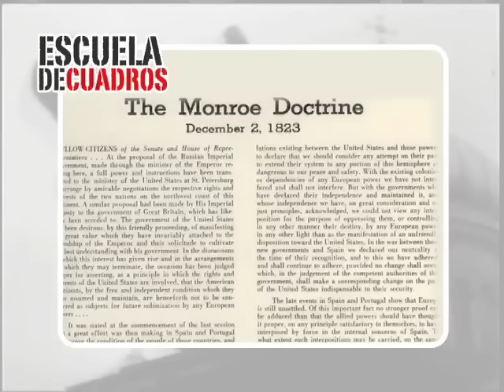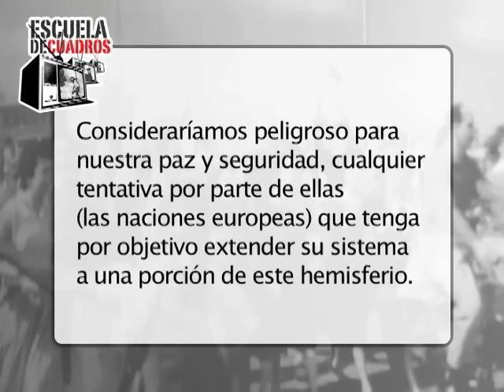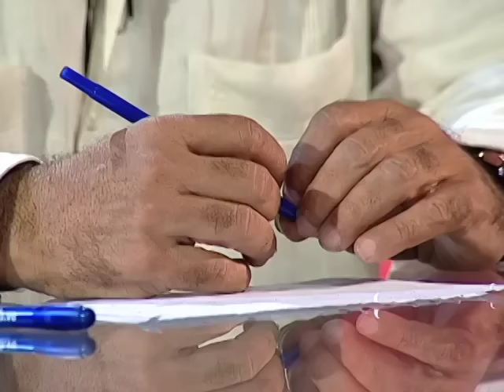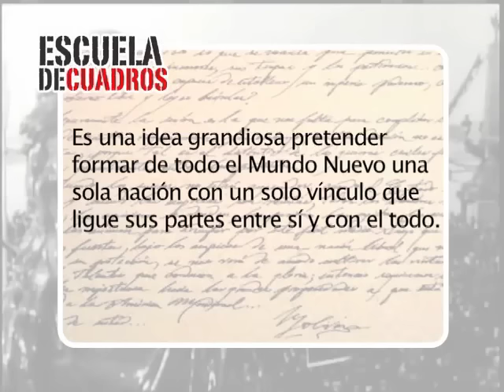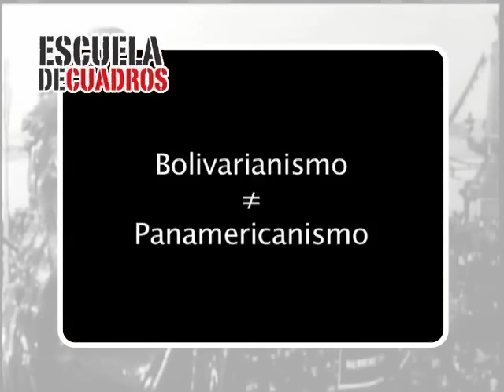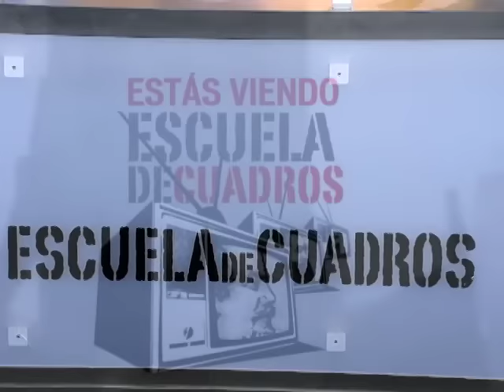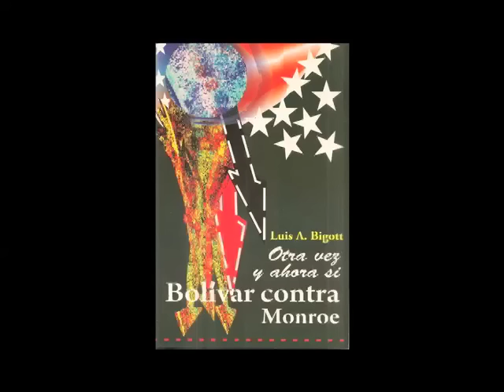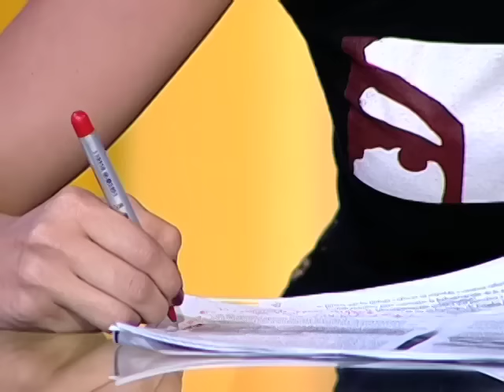Programa 171 - Bolivarianismo y Monroismo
Estudiamos con Amilcar Figueroa el Bolivarianismo y el Monroismo como doctrinas opuestas a partir del texto de Indalecio Liévano Aguirre.